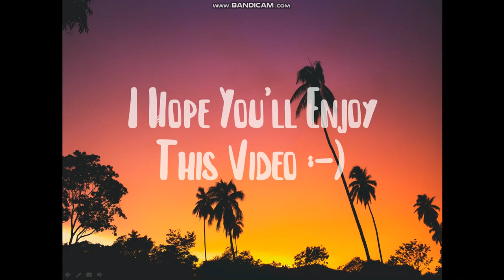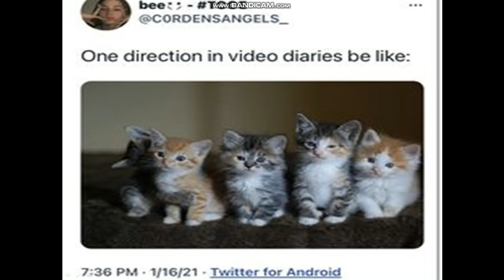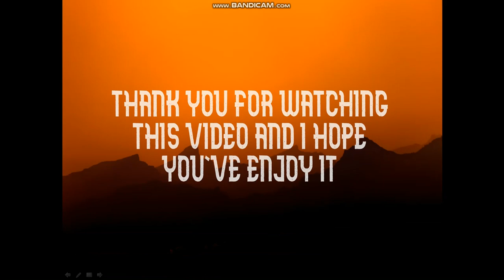One direction memes to make you laugh by Morgan memes////213